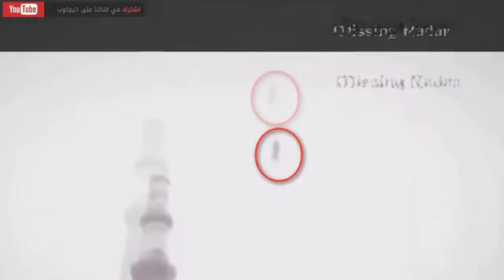ظواهر غريبة التقطت على الكاميرا و عجز العقل عن تفسيرها